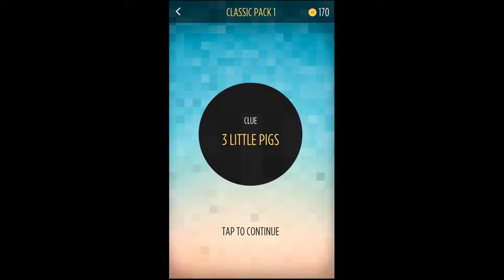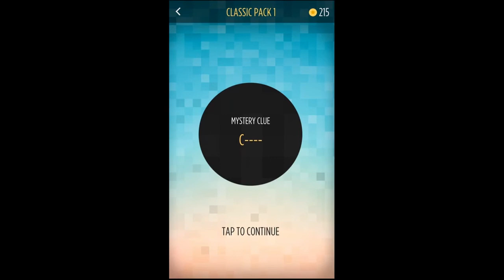Bonza Classic - Pack 1 - Level 1 to 10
Puzzles Answers and Solutions

Bonza Classic